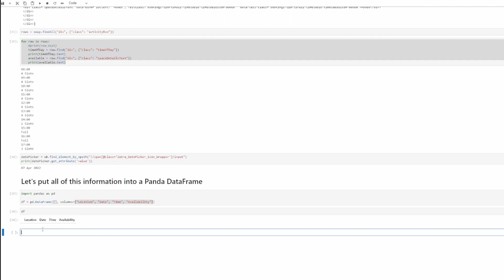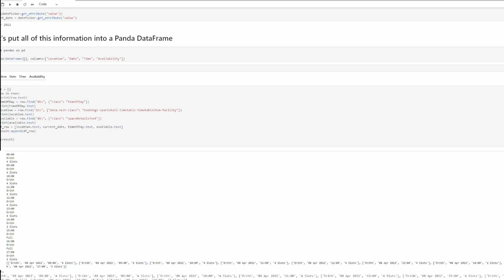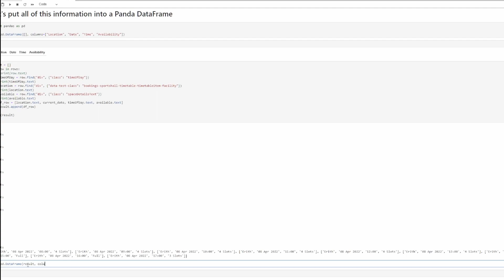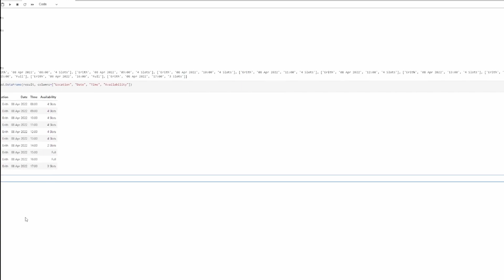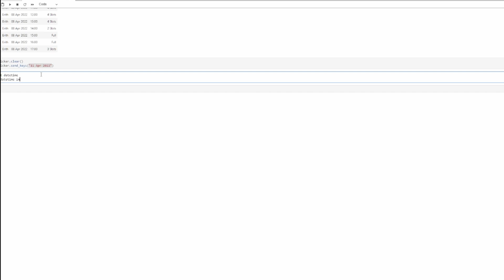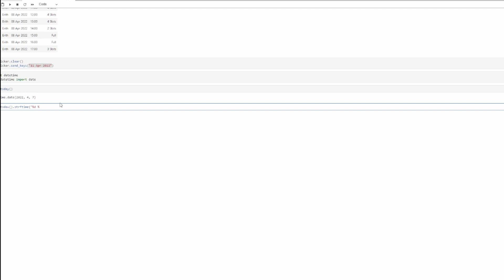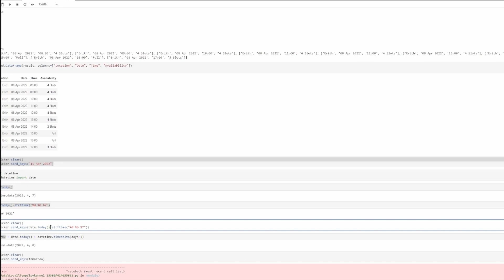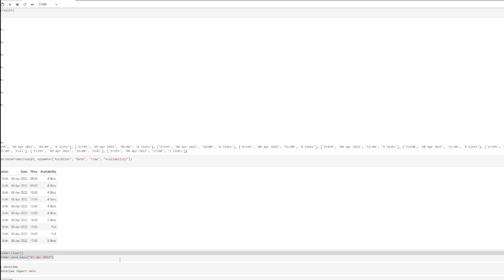Code a Python Bot (Part 5: Changing dates using date picker)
In this series, I will show you how to code a Python Bot by example. Follow me as I develop from scratch a Python bot that is able to find suitable clubs to play badminton in my local area of London.

⭐ DON'T KNOW PYTHON?

✅ My Equipment

Samsung 970 Evo Plus SSD 2TB - M.2

ASUS TUF Gaming NVIDIA GeForce RTX 3060 OC Edition Graphics Card, 12GB GDDR6

EVGA GeForce RTX 3090 Ultra Gaming, 24GB GDDR6X,  ARGB LED, Metal Backplate, 24G

ASUS ROG Strix X570-E Gaming ATX Motherboard, AMD Socket AM4

Corsair iCUE H150i PRO XT RGB Liquid CPU Cooler (360mm)

NZXT Kraken Z73 360mm AIO LIquid Cooler RGB CPU

Crucial Solid State Drive 1TB

Samsung 970 Evo Plus SSD 1TB - M.2

Memory - Corsair Vengeance RGB Pro 32GB (2x16GB) DDR4 3600- Black

Corsair RM850, RM Series, 80 Plus Gold Certified, 850 W Fully-Modular ATX Power Supply

SAMSUNG 34-Inch CJ791 Ultrawide Curved Gaming Monitor, White

Logitech K780 Multi-Device Wireless Keyboard

Timestamps:

0:00 Creating empty panda data frame
1:00 Scraping data into a Panda Data Frame
3:00 Extracting rows
7:11 Creating Panda Dataframe from list of rows
8:03 Selecting a date in the Date Picker
9:01 Using sendKeys
10:03 Using the datetime python library
11:17 Converting date to a string using strftime
12:31 Manipulating dates
14:00 Focus out from a field using Keys.TAB